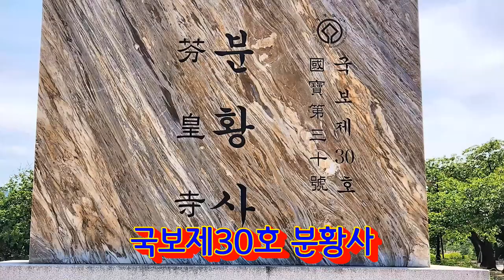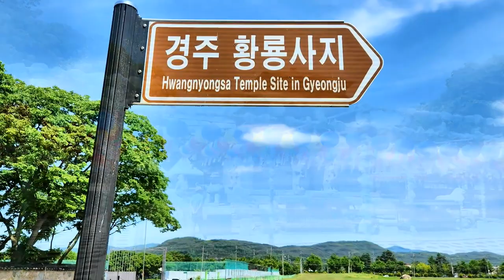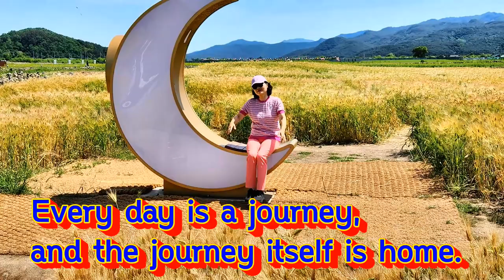Photo & trip : 경주 분황사, 황룡사 둘러보기